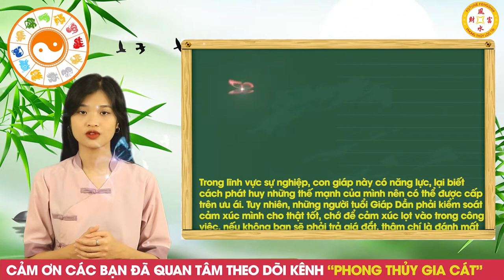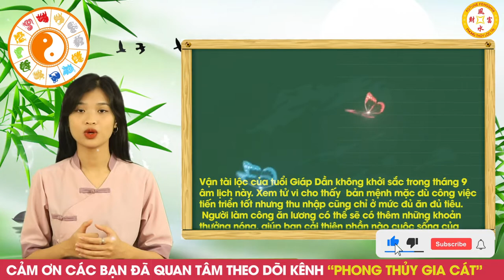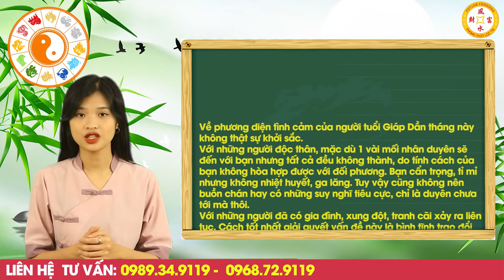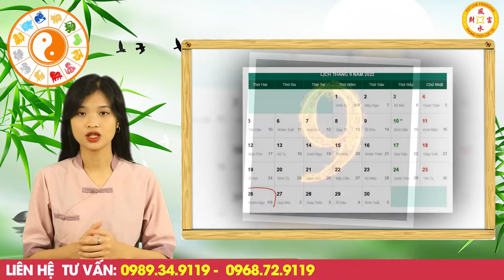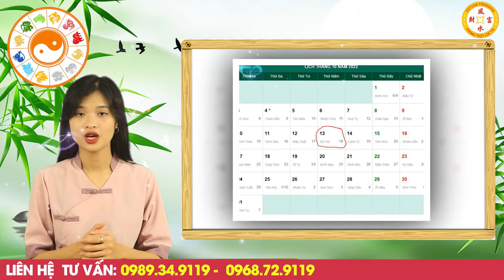Tháng 9 ÂL Năm 2022 Tuổi Giáp Dần 1974 CÀNG GIÀ CÀNG GIÀU, Giàu Có Hết Phần Thiên Hạ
01. Linh phù giải hạn
02. Hồ lô hóa giải Ngũ Hoàng
03. Mai Hoa Phú Quý
04. Gương bát quái tinh cầu
05. Kim bài thái tuế 2023
06. Vòng tam hợp Dần Ngọ Tuất
07. Vòng tam hợp Thân Tý Thìn
08. Vòng tam hợp Hợi Mão Mùi
09. Vòng Tam Hợp Tỵ Dậu Sửu
10. Bát bảo tâm kinh
11. Minh Quang pháp bảo cầu
12. Minh Quang pháp bảo lục giác
13. Tỳ Hưu Lộc Tài (Đồng)
14. Tỳ Hưu Khai Vận ( Bạch Ngọc)
15. Bách Niên Tụ Tài ( tụ tài lộc)
16. Song long ngọc ấn ( ấn thăng quan)
17. Kim bài ngũ Lộ Thần Tài
18. Hồ lô bình an ( treo xe)
19. Móc khóa văn xương
20. Ống bút văn xương gỗ đào
21. Bút văn xương gỗ đào
22. Bút văn xương gỗ đào nhỏ
23. Hoa mai kim tiền ( mạ vàng )
24. Các vật phẩm phong thủy khác